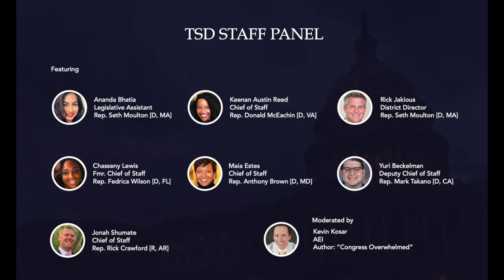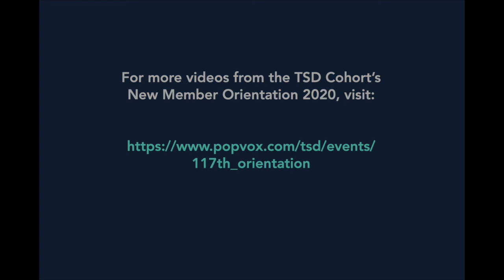What We Wish We'd Known: Advice from Congressional Staff to the Members-Elect of the 117th Congress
Seven current and former Congressional staffers share their best advice on setting up a Congressional office, hiring staff, and surviving week one in office.

For more on the Tech, Science, and Data cohort and the New Member Orientation, see here: